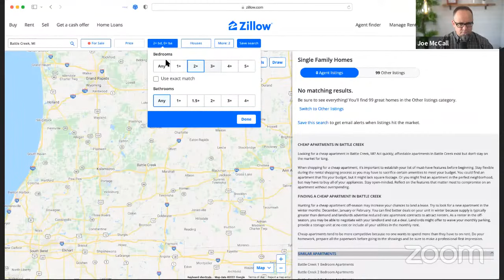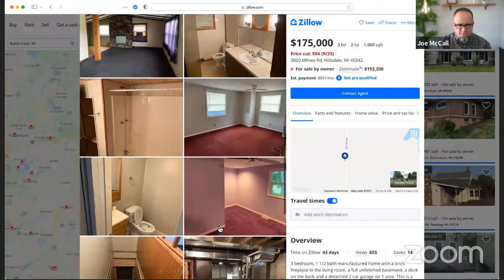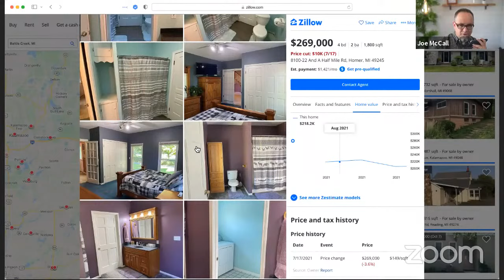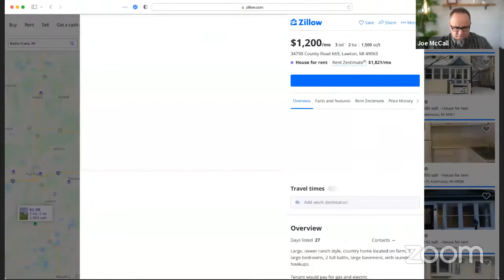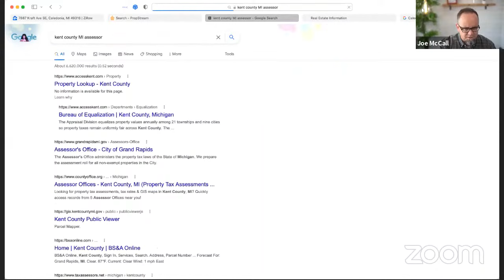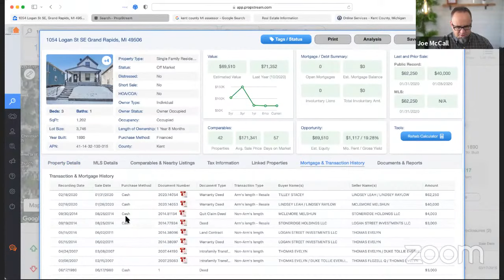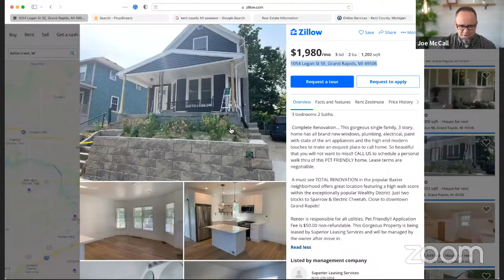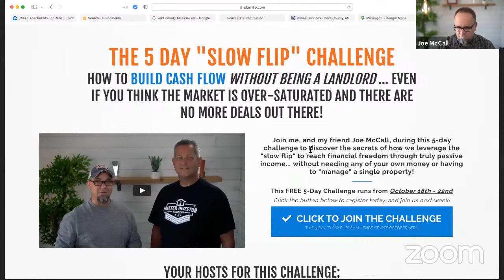Let's Make Some Live Seller Calls - The REI Secrets Series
Welcome to the "REI Secrets" live training series with Joe McCall. On this live training, Joe called a few sellers. Most of the calls did not go well (which was normal). But...

Listen to the last live call - it was the best - at minute 49:11!!!

Systems, marketing, and delegation are three keys to success when it comes to the real estate business, but we can’t forget about some good, old-fashioned cold calling. I decided to go through the Battle Creek, Michigan market and do some live calls with sellers. Once you get a feel for what the conversations are like, you can feel good about making calls yourself.

I’ll walk you through my prospecting process on Zillow and how I zero in on a market for leads. You’ll also get to see how the conversations flow and which questions to ask to uncover leads and intel. I wound up getting quite a few folks on the phone which you’ll get to hear, some of which provided me with some great information I wasn’t expecting. Not every touch is a positive one, but you never know what you’ll get until you start calling.

Next week, I’m co-hosting a free class called “The Slow Flip Challenge” and there’s more information inside this episode. Click the link below to find out more.

What’s inside:

—Prospecting and zeroing in on markets using Zillow.
—Live calls with sellers.
—Information on my upcoming free class, Slow Flip Challenge.

Mentioned in this episode:

—Learn how to make your first Lease Option check as fast as possible @